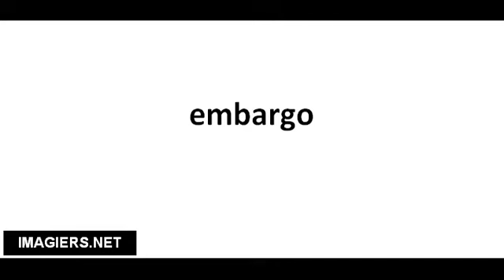Pronounce French with Vincent # embargo